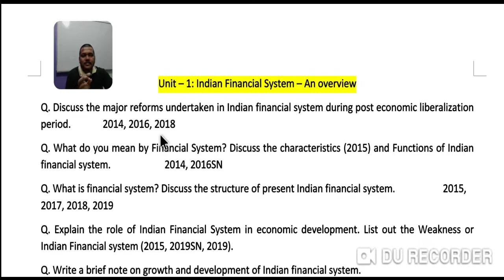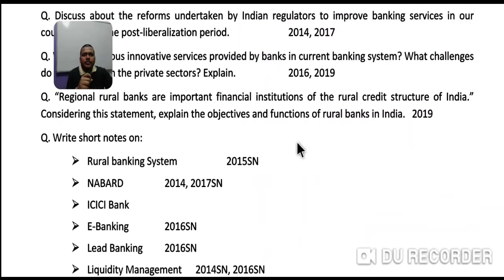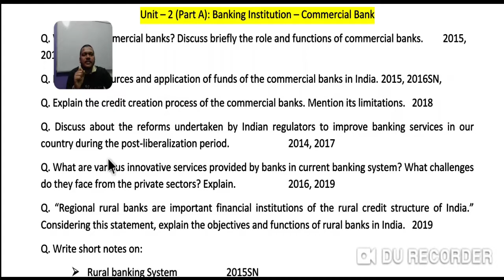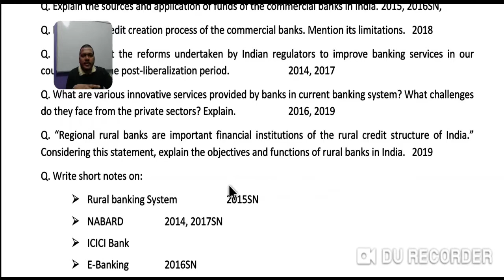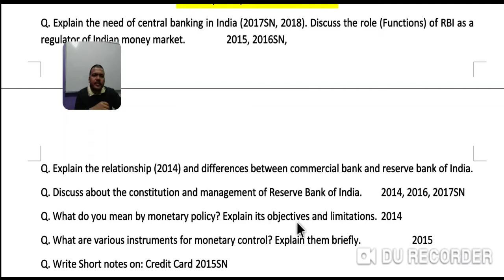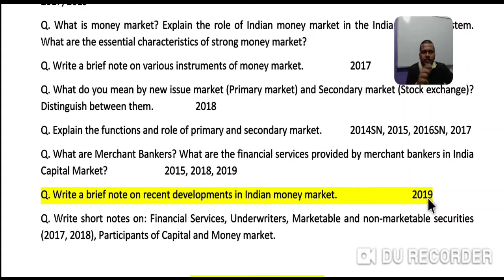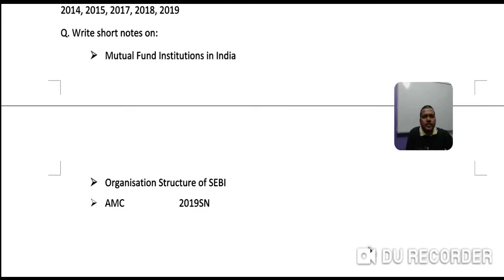Indian Financial System | IFSM | Important Questions | Dibrugarh University | 6th Sem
Indian Financial Sytem important Questions for B.Com 6th Sem 2020 Exam of Dibrugarh university.